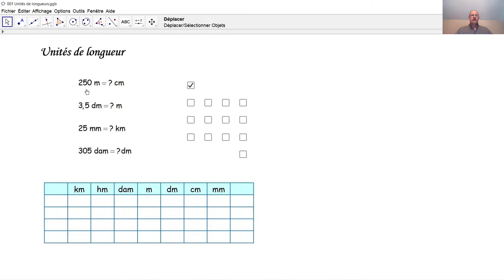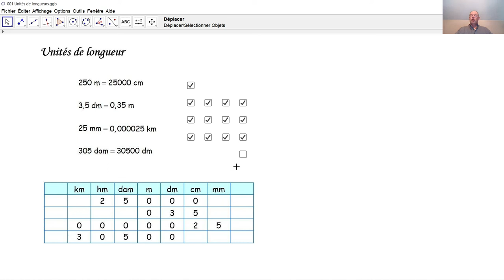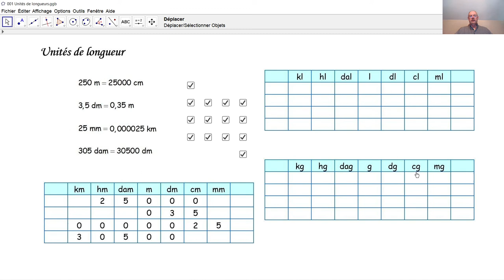Unités 001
Comment convertir les unités de longueurs km, hm, dam, m, dm, cm et mm? Comment convertir les unités de volumes kl, hl, dal, l, dl, cl et ml? Comment convertir les unités de masses kg, hg, dag, g, dg, cg, mg?